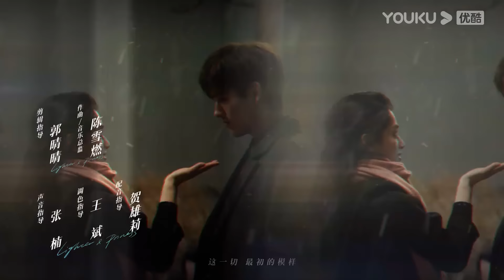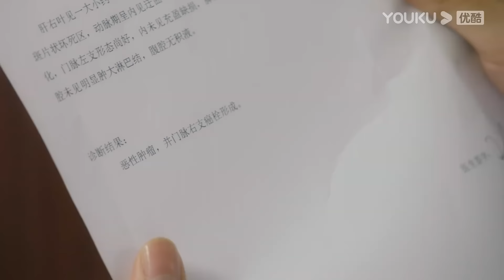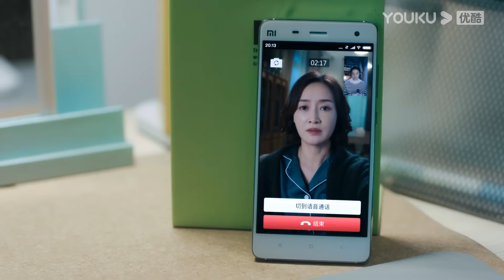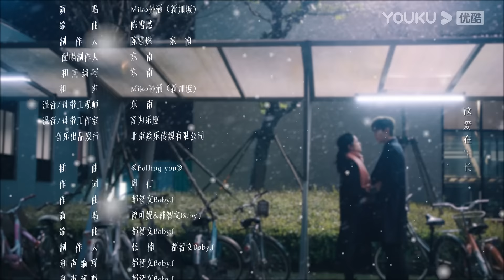"ولاعة وأميرة"｜Lighter&Princess｜الحلقة 19｜تشن في يوي/تشنغ جينغ يي｜مسلسل رومانسي｜YOUKU